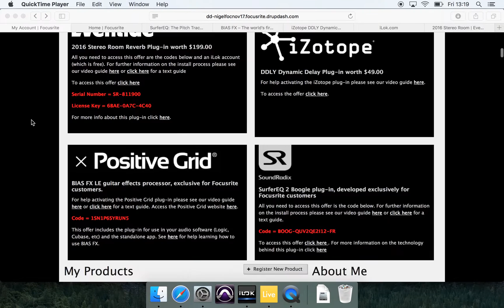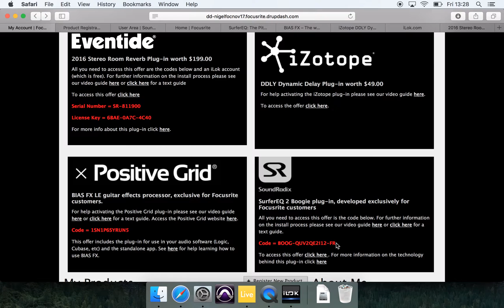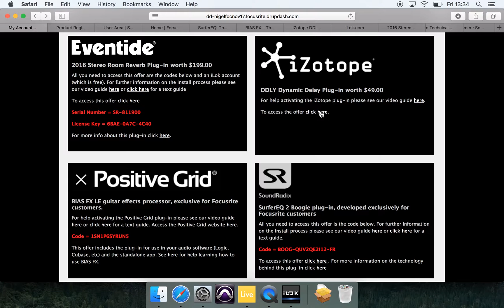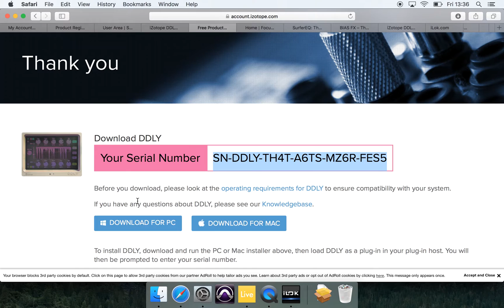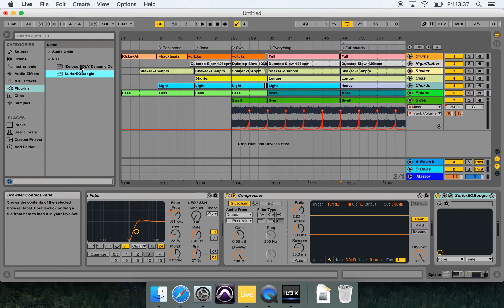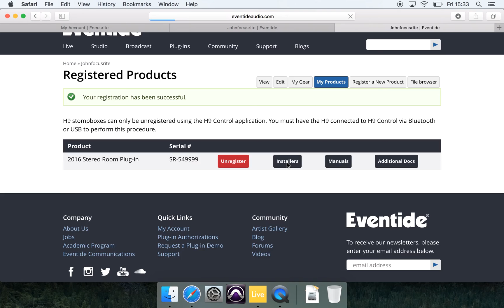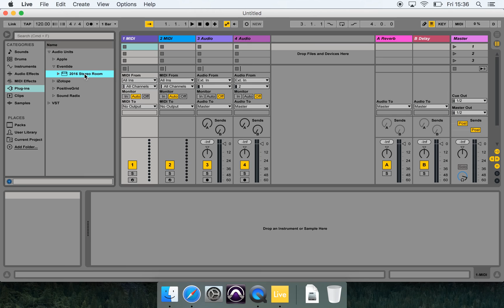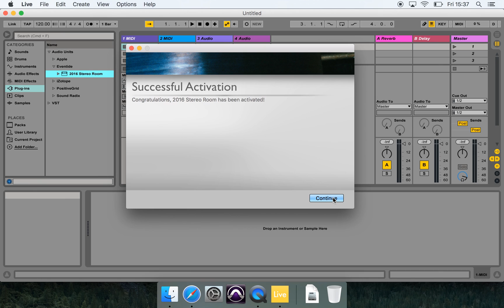Focusrite Plugin Collective Activation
This video is showing you how to install and activate all the plugins from the plugin collective.

For more help or support please visit support.focusrite.com